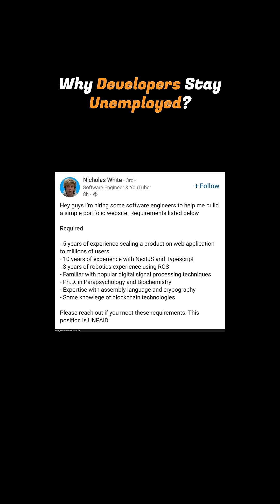Your Skill Isn't The Reason You're Unemployed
Want to understand why so many software developers struggle to get hired?
This video dives deep into the real reasons most developers stay unemployed, from oversaturated markets, poor networking, and lack of soft skills, to imposter syndrome and geographic challenges.

By the end, you’ll know:
✅ Why coding alone isn’t enough to land a job
✅ How networking and visibility can dramatically increase your chances
✅ The soft skills that separate hireable developers from the rest
✅ How location and market realities affect job opportunities
✅ Practical strategies to become more hireable in today’s tech market

🎯 Why Watch
- Learn the hidden reasons behind developer unemployment
- Understand the mistakes most developers make in job hunting
- Discover actionable steps to stand out and get hired faster

🕒 Timestamps
0:00 Intro
0:55 Over-saturation in Certain Areas
1:50 Poor Job Search / Networking
2:35 Imposter Syndrome / Lack of Confidence
3:41 Soft Skills Deficit
4:48 Geographic / Market Limitations
5:30 Conclusion